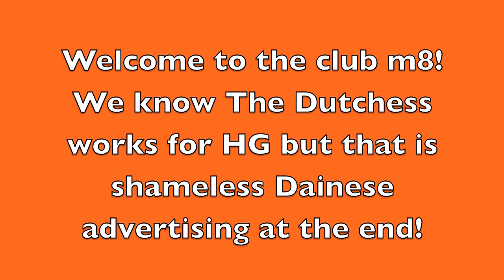James aka The GinReaper Crashcrew Membership Application.mov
James aka The GinReaper submits his video application for SuperDuke.net Crash Crew membership